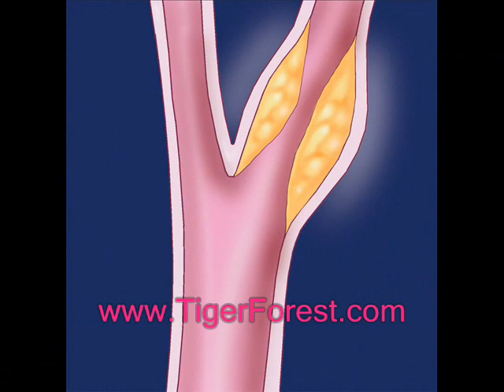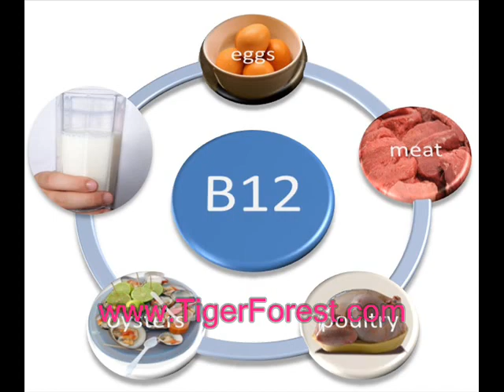Superfoods for Conquering the Pain of Arthritis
With some thought and planning, it's easy to make these nutrient-dense foods part of your daily diet.&nbsp; With choices from virtually every food group, you'll soon be well on your way to arming yourself to battle the pain of arthritis and begin to manage it from the inside out.